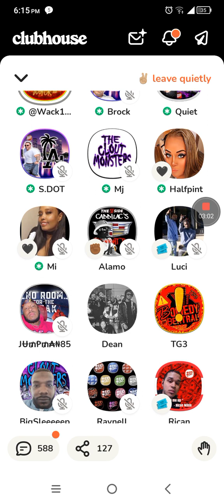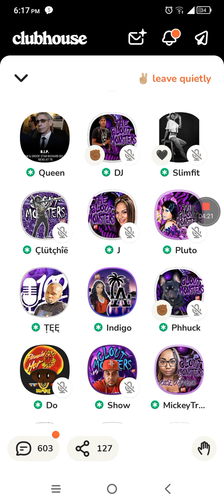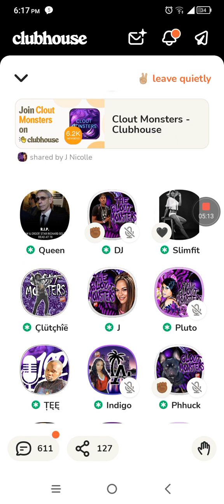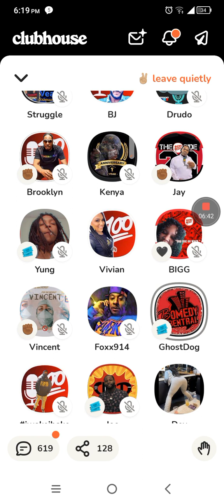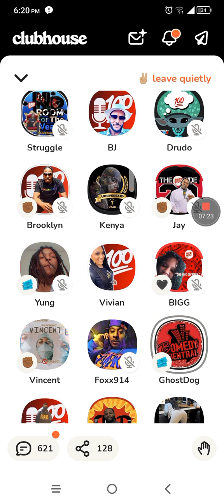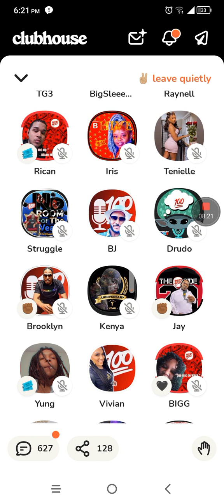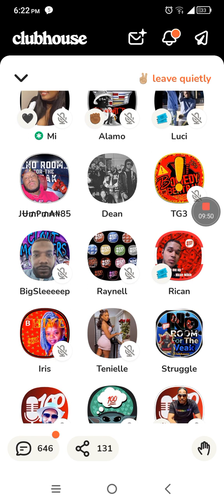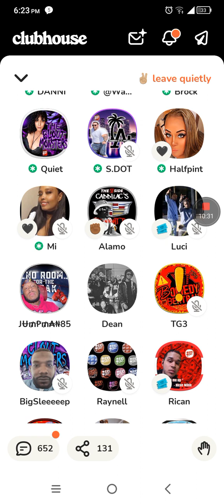Wack 100 gives his option on Woody and YSL rico case